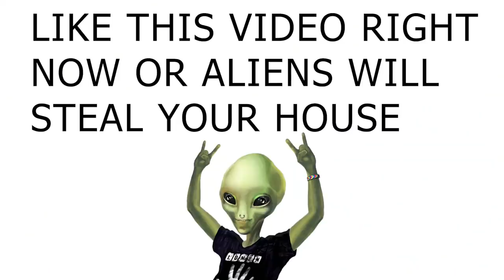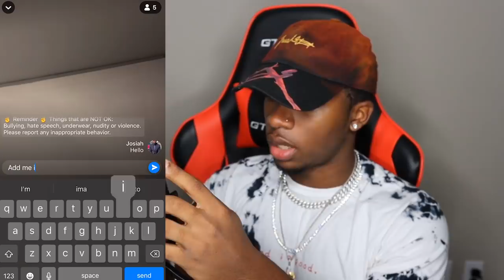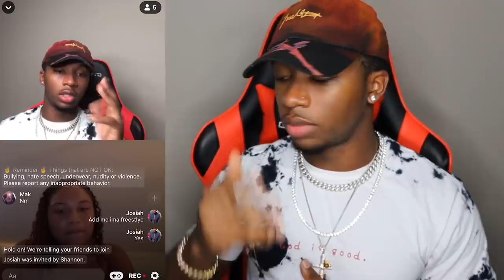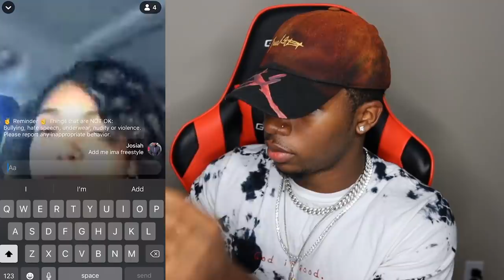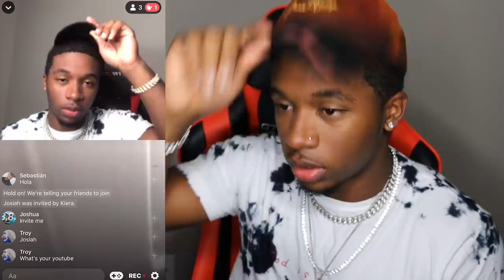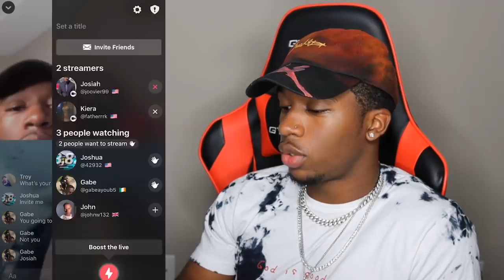Freestyling for Random People on Yubo *HILARIOUS*